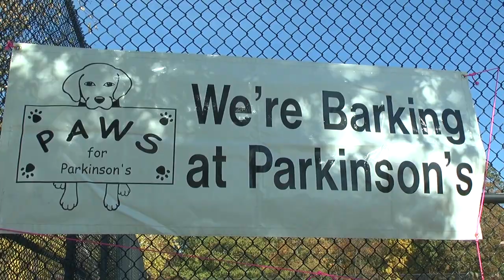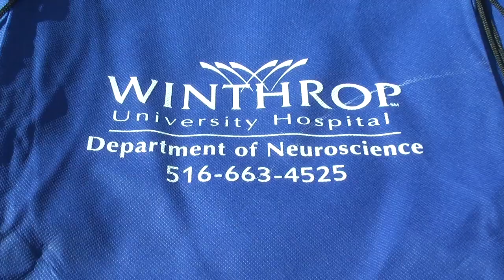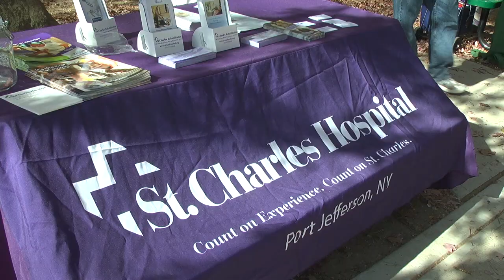Paws for Parkinson's Kicks Off another 5K Run and Raises Funds to help Find a Cure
By Video Journalist Samantha Butler

Pets, people and friends walk to find a cure for Parkinson's.

Featured Interviews:
Leslie Chambers, President & CEO, APDA
Denise Ratner from Great Neck
Beth Marzo, Volunteer, Town of Hempstead Animal Shelter
Karina Saade, Winthrop Neuroscience Department
Mary Pasquarelli, Winthrop Medical Staff Department
Michele Gottlieb from Lattingtown
Danielle Teevan & Austin Thomas, Pet Supplies Plus
Laura Garbar, Town of Hempstead Animal Shelter